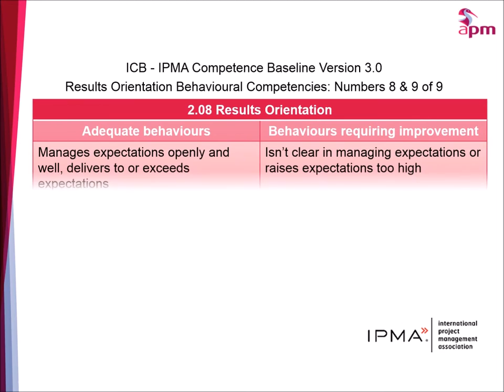ICB - IPMA Baseline v3: Results Orientation Competencies 8 & 9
The International Project Management Association publish a competency baseline. This is taken from version 3.  There are 9 Results Orientation Competencies. These are numbers 8 & 9